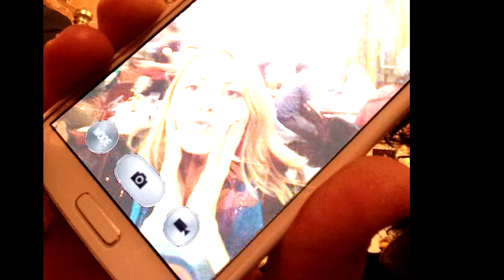Selfie Cassandra Kubinski Tony Daniels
People always take selfies...so let's have a little self fun...